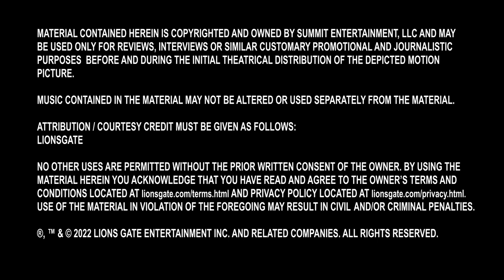PLANE Marc Butan Producer